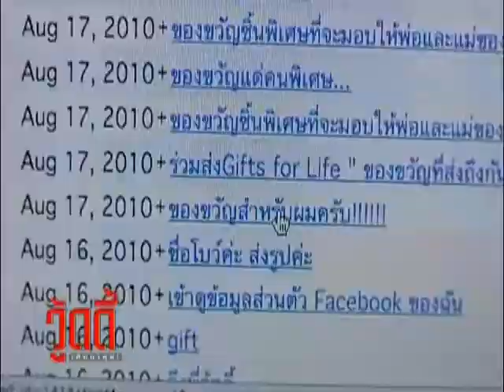Woody Talk TV Program at Sofitel Centara Grand Bangkok